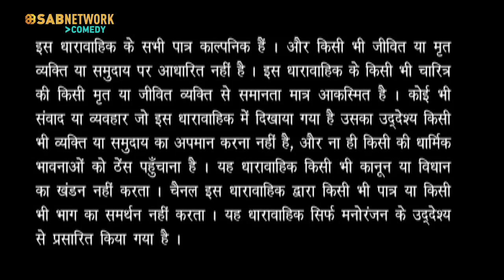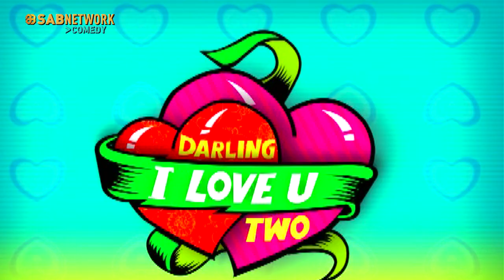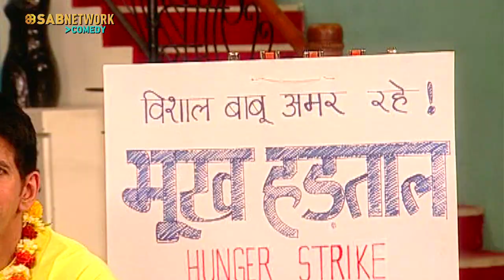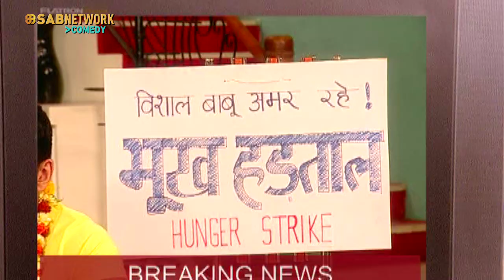DARLING I LOVE U | EPISODE - 30 | Watch Full Comedy Episode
Vishal tells Ghanshyam that he is going on a hunger strike for the sake of water. Listening to this, Ghanshyam asks Vishal whether he would drink water even after he dies. Vishal tells Ghanshyam that he wouldn't die until and unless the problem of water is solved. Watch this amusing episode to know more.

Hilarious situations arise when Vishal , a ""Balak Var"" (Opposite of Ballika vadhu :-)) unknowingly gets into a second marriage and is stuck with having to walk the tight rope between his two wives and work hard to save his mental equilibrium and those of his near and dear ones.